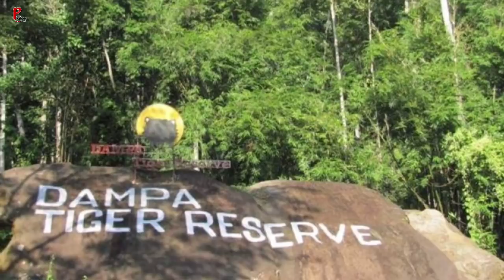Mizo pafa inzawng Social Media-a darh vak kha engati nge post an delete tir leh vek?!!